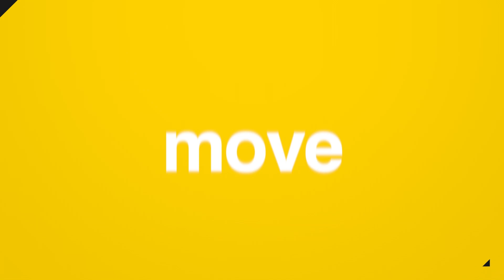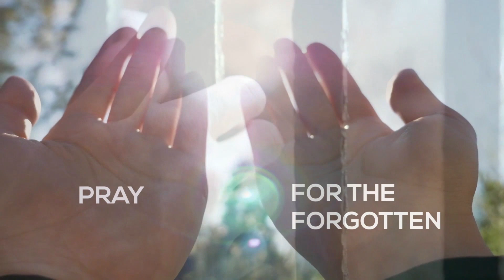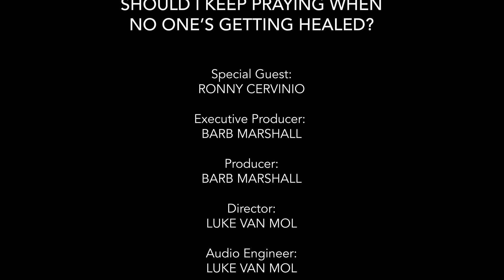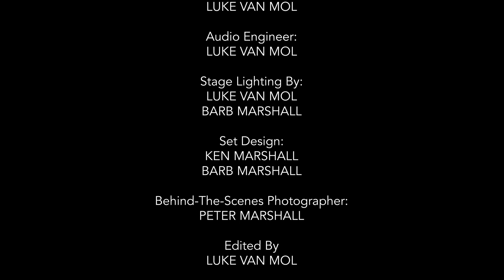Should I Keep Praying When No One's Getting Healed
Ronnie Cervino, ministered on mission trips and saw incredible healings and when he was home, he did not. He asked GOD for more and then he found out how to heal at home. In this show Ronny gives us simple tips in how to pray for the sick.